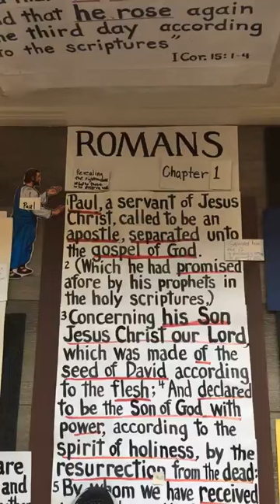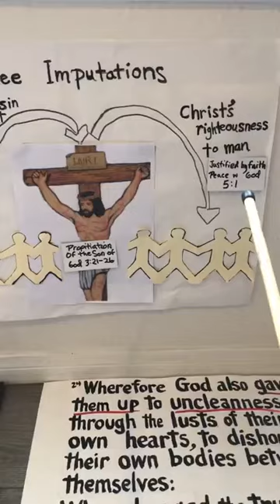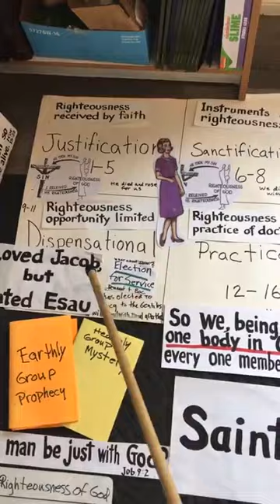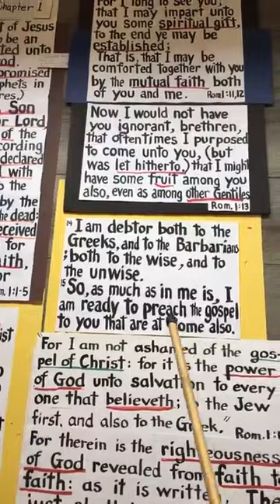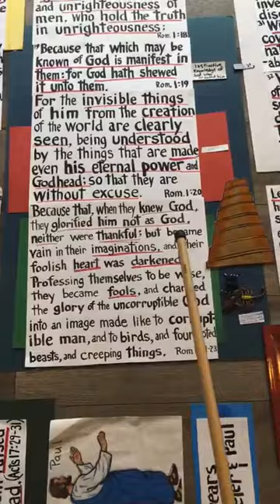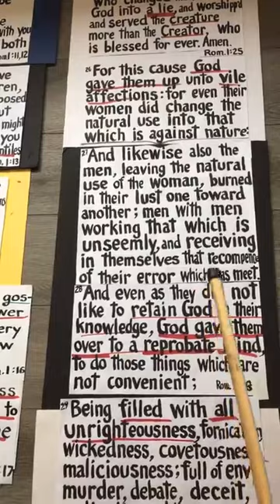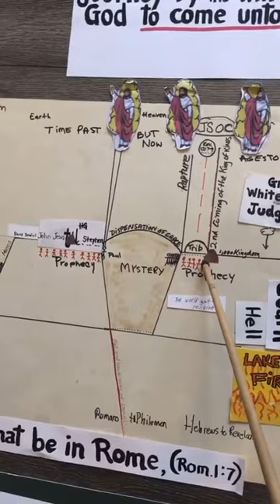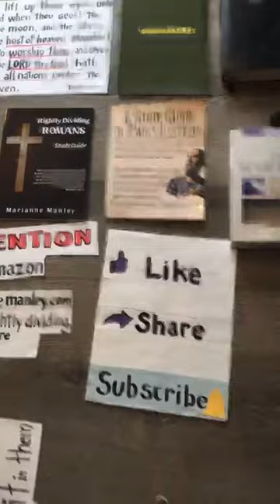Romans Chapter 1 (short version) - Marianne Manley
Romans chapter 1 explained using pictures and the Bible verses in the entire chapter.
The revealing of the righteousness of God to those who deserve wrath.
Paul is writing this letter to establish the believers in Rome in further instructions which Christ has revealed to them regarding their mutual faith. In the process, Paul gives an accurate description of sinful mankind without God.
Justification by faith (God's solution to mankind's sin problem) was revealed to apostle Paul.
Today Jews and Gentiles both need to believe what the Son of God did for them (1 Cor. 15:3, 4).
God's will is for all men to be saved and to come to the knowledge of the truth (1 Timothy 2:4).
God created both angelic and human creatures.
During the dispensation of grace (Ephians 3:2), all people can be saved apart from going to Israel.